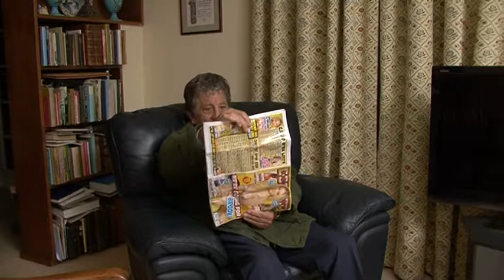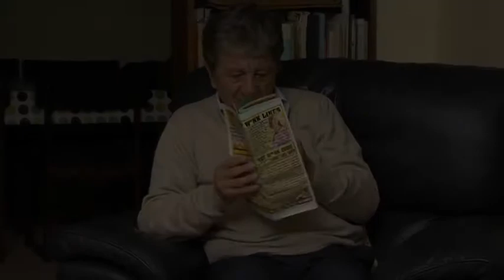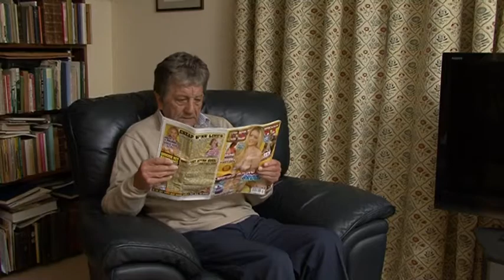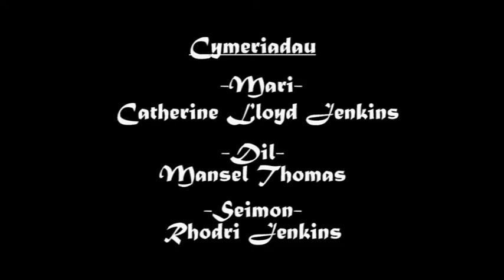APOCALYPS full edit 02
A Welsh language drama adapted to film. A married couple grieving for the death of their son and the conflict that arises between them.